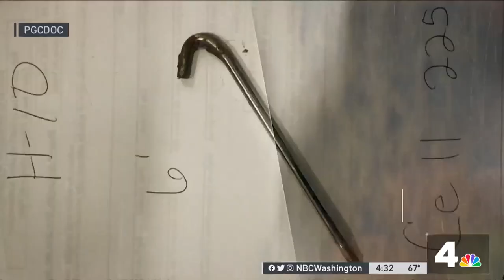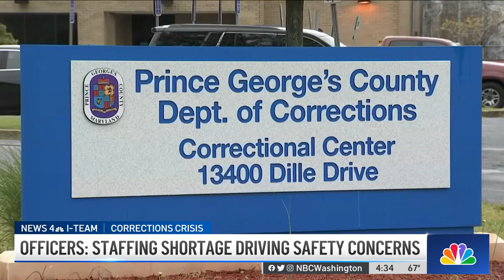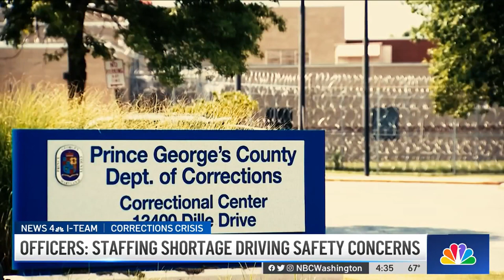Prince George's corrections officers share staffing shortage concerns | NBC4 Washington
The Prince George’s County Department of Corrections has lost nearly a third of its workforce since the start of the pandemic, the News4 I-Team found. It’s a problem corrections officers say has compromised safety inside the jail and led to forced overtime, exhaustion and routine lockdowns at the facility. Investigative Reporter Tracee Wilkins spoke with concerned officers.